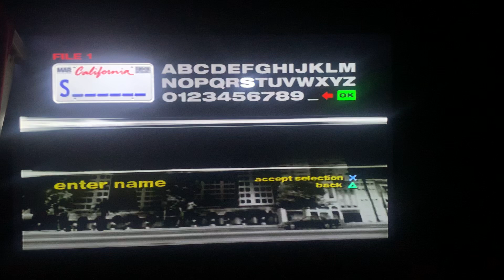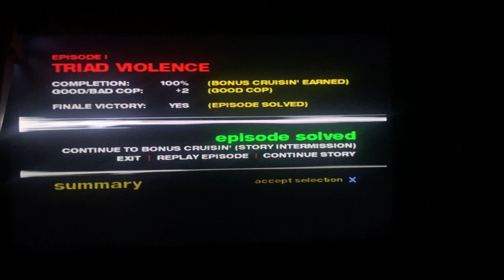True Crime: Streets Of LA - Walkthrough Part 1